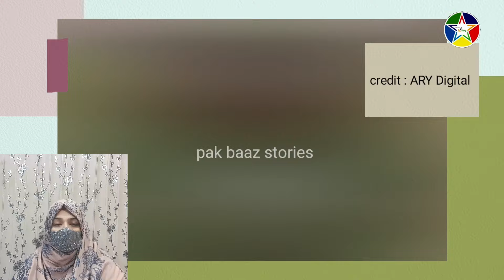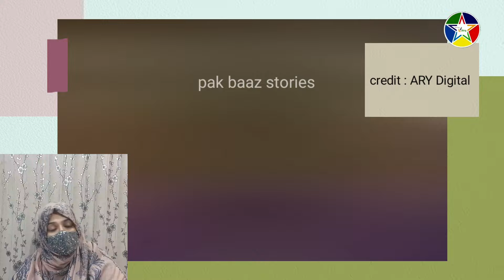Baby Baji Ki Bahuwain Episode 15 Promo - Baby Baji Epi 15 Teaser - baby Baji Season 2 Epi 14 Review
Baby Baji Season 2 Baby Baji ki Bahuwain is the story of After the death of Baby Baji, the family will have to face difficulties in handling the story of his four sons.

Composed by: Saqib Ali Rana
Coordinated By: Tehseen Khan

Project:

Sunita Marshal
Asma Abbas
Saud Qasmi
Rimha Ahmed
Javeria Saud
Tuba Anwar.

Timing : Watch Baby Bajjii Ki Bahuwain Monday To Sunday at 7 : 00 PM .

Pak Baaz Stories offers you a good quality content on YouTube.

We upload Reviews and Opinions on all Pakistani dramas of all Entertainment channels on YouTube.

In other words, Hum Pak Baaz brings all Pakistani dramas and their Promos and Teasers for you but in our voice (that means our videos will not harm or damage the Quality, Rating, and Revenue of the TV Serial's owners.

You can get Quality Full Stories Drama, unique Promo's, Story Telling, and significantly more HD content.